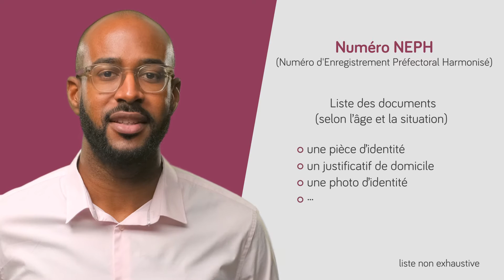Peut-on passer le Code de la route en candidat libre ?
Depuis la réforme du permis de conduire en 2016, oui, c’est possible ! Vous pouvez passer l’examen du Code de la route en candidat libre, c’est-à-dire sans être inscrit dans une auto-école. On vous explique !